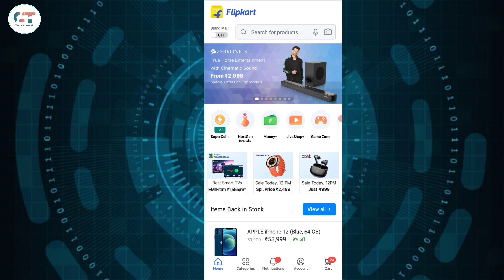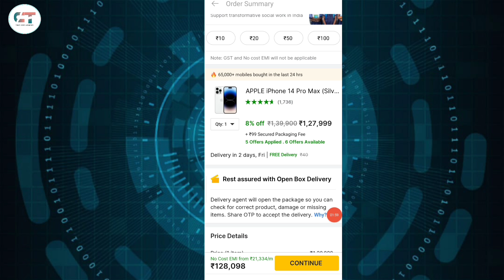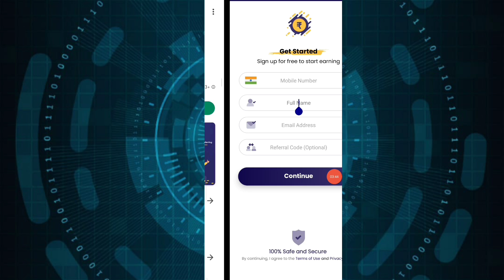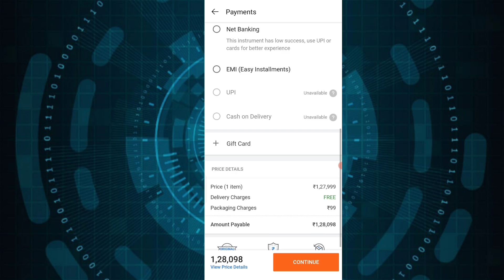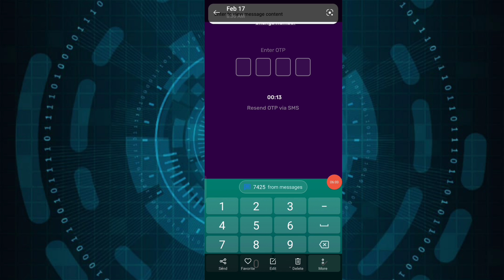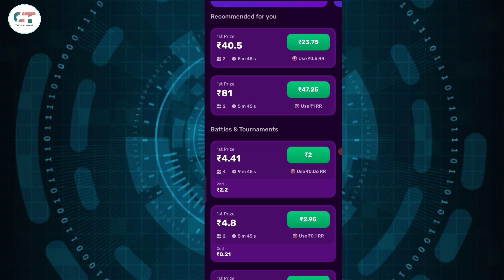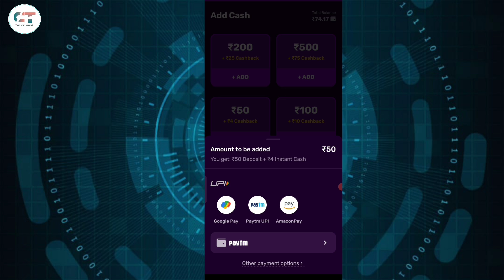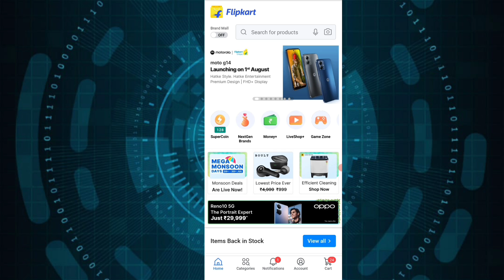💥 ₹0 में IPHONE 14 PRO MAX मंगाओ ! How To Get Free Iphone 14 Pro Max 2023 ! Free iphone !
💥 Tags 💥

iphone 14
free iphone 14 pro max from flipkart
free iphone 14 pro max from amazon
free iphone 14 pro max sabko milega
free iphone 13
free iphone 2023 new tricks
free mobile 2023 new tricks
how to get free iphone in 2023
free me iphone 14 pro max kaise kharide 2023
iphone13promax
new trick 2022 today
free me shopping kaise kare 2022
top iphone free trick
iphone 13
free iphone
iphone free
free phones
free mobile
free iphone 12
iphone 12
Phone free
mobile free
free me iphone kaise mangaye
earning app
free shopping
tricky bhai
tricky guru
earning area
new free trick 2023
new free iphone trick 2023
free iphone 2023
free iphone 14 pro max 2023
iphone 14 pro max free 2023
iphone 13 pro max flipkart se free me kaise kharide
free smartphone
2023 new free mobile
free iphone 2023